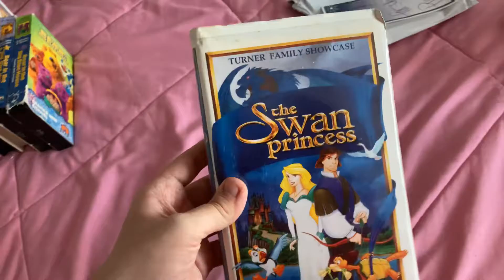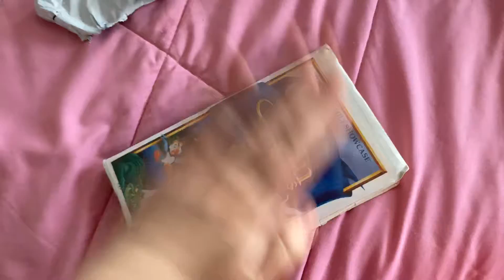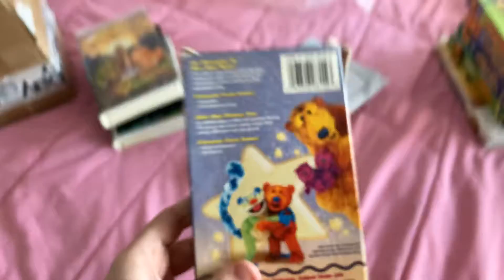Donate VHS Tape I’m Upgrade for October 24th 2020